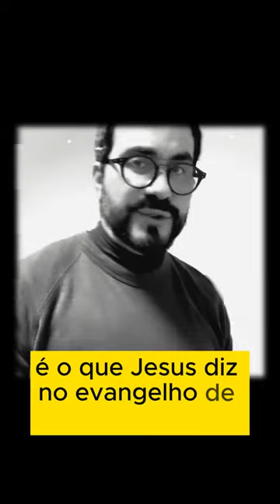Padre Fábio de Melo - O cristianismo só é possível aos que amam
** AVISO IMPORTANTE **